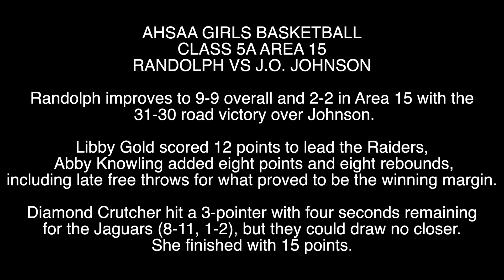AHSAA GIRLS BASKETBALL RANDOLPH 31 JOHNSON 30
HUNTSVILLE, ALABAMA -- ABBY KNOWLING HIT A PAIR OF FREE THROWS TO CAPTURE THE 31-30 ROAD VICTORY OVER JOHNSON.